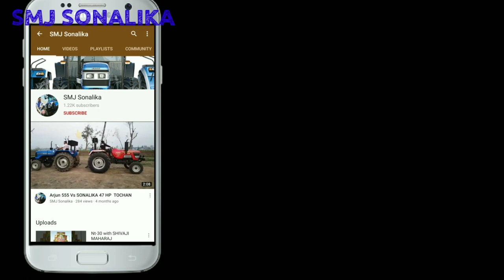Sonalika GT-28 Tiger with 35 HP Nangar... Power 💪 sonalika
GARDENTRAC GT-28 4WD
Technical Specifications
  ENGINE
Make Mitsubishi
HP Category 26
Aircleaner Dry with Clogging Sensor
  TRANSMISSION
Clutch Single Clutch
Transmission type Sliding Mesh
No. of Gears 6F+2R
PTO MS-540&540E
  HYDRAULICS
Lift Capacity 850
Brakes OIB
Steering Power
  FUEL TANK/TOWER
Fuel tank capacity 30
Front tyres 6.0x12
Rear tyres 8.3x20

IMPLEMENT USED WITH TRACTOR
ROTAVATOR – 24 BLADE – L-1,2,3 GEAR AS PER REQUIRED
CULTIVATOR – 7 TYNES – H-1 GEAR
DISC HARROW – 5*5 – H-1 GEAR
SPRAYER BLOWER – 600 LTR – H-1 GEAR
TRAILER (TROLLY) – 7 TONS ON H-2,3
BOTTOM PLOUGH – 14 INCHS – L-1,2,3 GEAR

IF YOU WANT TO BUY THIS TRACTOR
PLEASE CALL ON (ONLY MAHARASHTRA) – 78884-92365